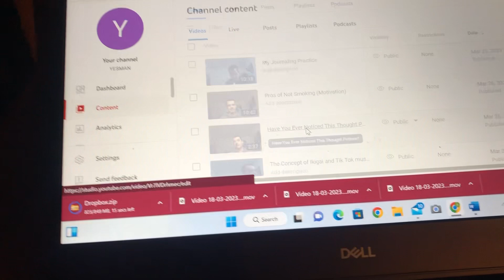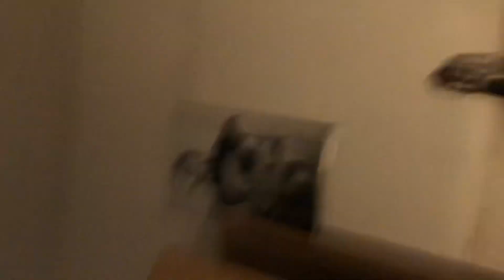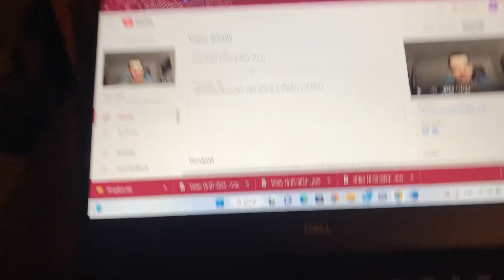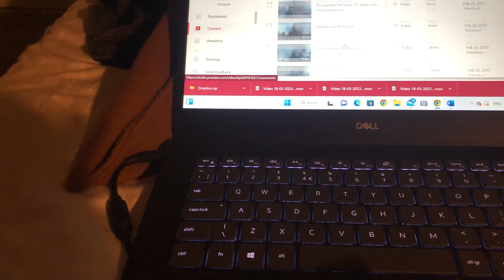How to Clickbait 101